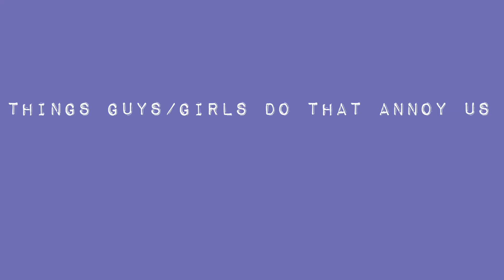THINGS GIRLS/GUYS DO THAT ANNOY US (Girls vs Guys Edition) | Wella Mensah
Also leave suggestions for future videos that you would like to see.

- Wella x